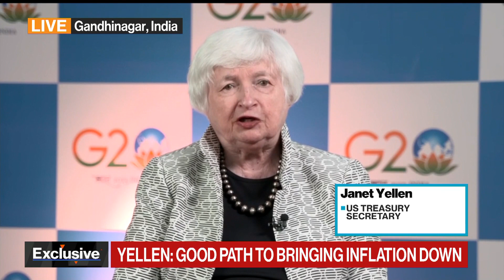Exclusive: Treasury Secretary Yellen Doesn't Expect US Recession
Treasury Secretary Yellen says the US is on a "good path" on reducing inflation without impacting the labor market, and doesn’t expect a recession on "Bloomberg Surveillance."